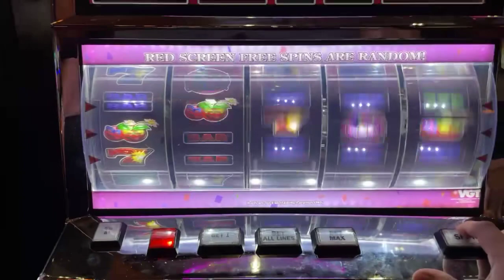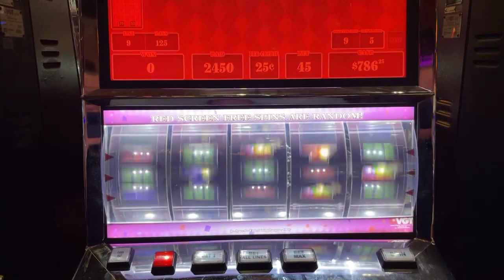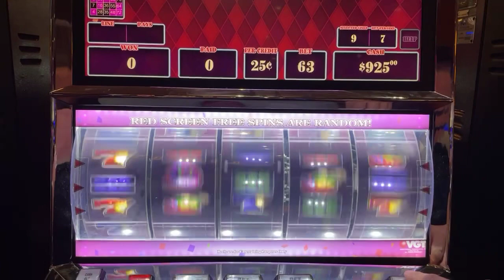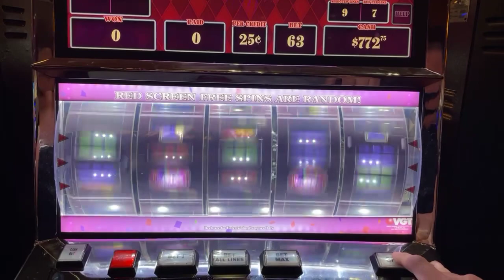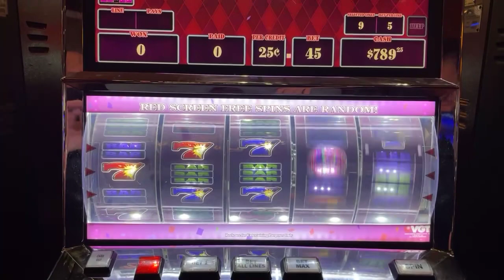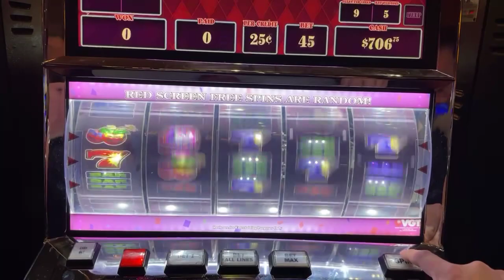🛑 VGT 9 Liner RED SCREEN action! Huge Run 🏃‍♂️ Ups! Live Choctaw Durant!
During my last run up to Choctaw, I concentrated on 9 Liners and had some decent run ups on this one!

Welcome to Jackpot Joe Adventures & Slots!   On this page we will showcase more than just casinos!  Along the way we will discuss travel destinations,  best slot play strategies, RV's, auto reviews and for the foodies...  excellent places to eat!  Welcome to the work of Jackpot Joe Adventures & Slots!

Videos are Edited by JM

These videos are intended for 18+ only. If you have troubles with gambling, please seek help. Remember that the odds are with the Casinos, so know your limit and use an entertainment budget only. If you think you may have a problem, in the USA or look up your name.